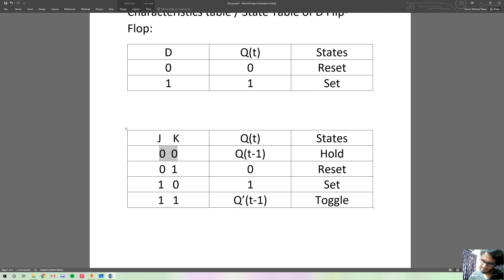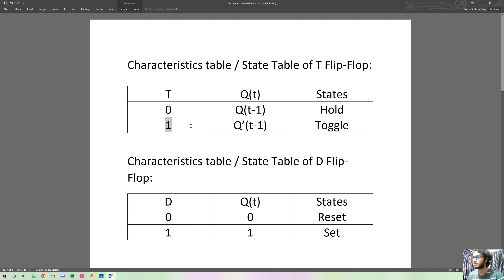44. Sequential Circuits - T & D Flip-Flop and Their Design Using J-K